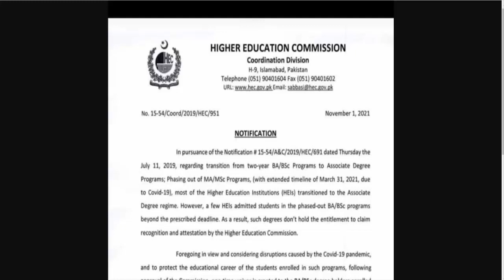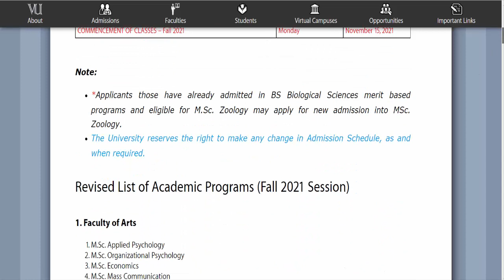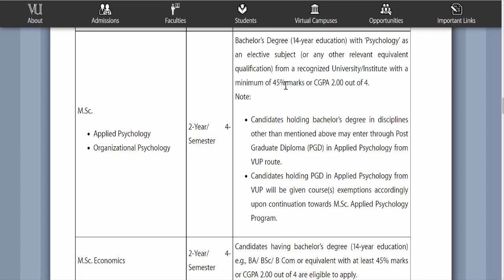Breaking News | B.A/BSC/ADP/MA/MSC | HEC Notification Fake? | Official News Proof Must Watch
B.A BSC ADP M.A MSC B.COM ADC Inter Matric